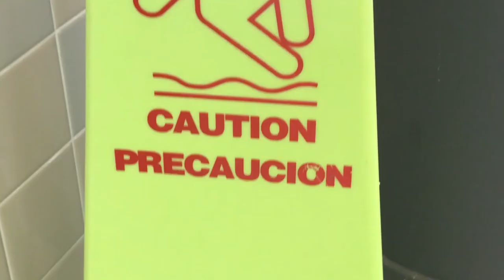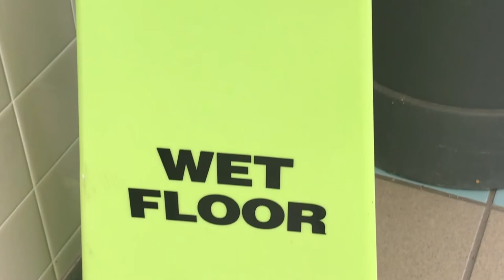MCC Today: October 17, 2019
A weekly TV show hosted by Lowell Martin and produced by the Meridian Community College broadcast students.  On today's show Spanish Instructor Beth Calderon, Career and Retention Adviser Deborah Nettles and Associate Dean for Institutional Effectiveness & Academics Cathy Parker.